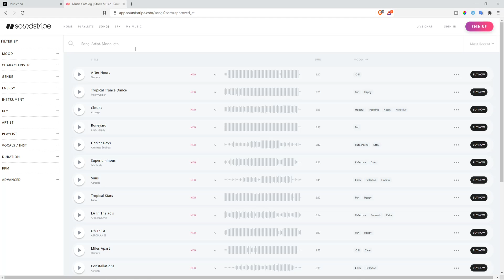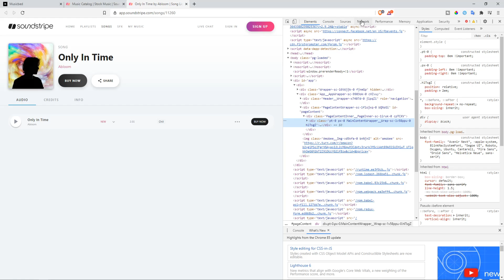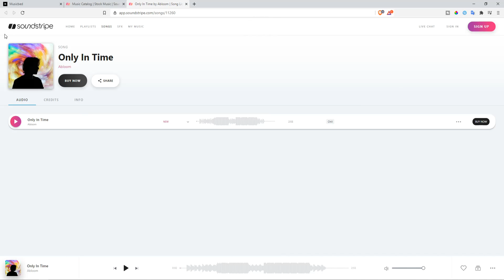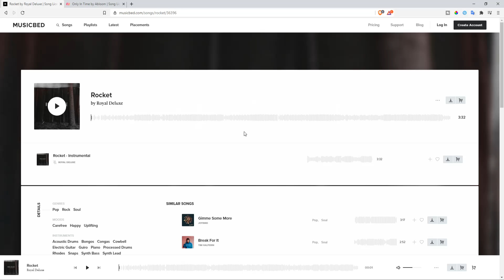Download music for FREE!!!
NOTE: Guys yung mga madodownload niyo pong mga music ay may copyright pa din, so kung gusto niyo talaga ng copyright free I highly reccommend na mag subscribe sa mga platform nila.